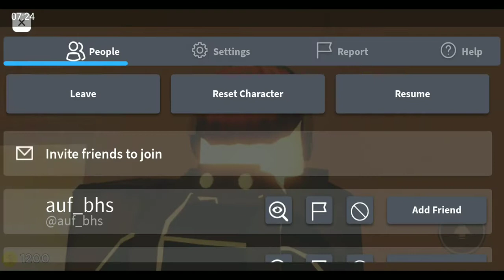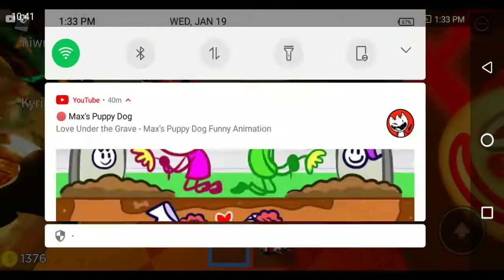Roblox | insane elevator | playing with my friend